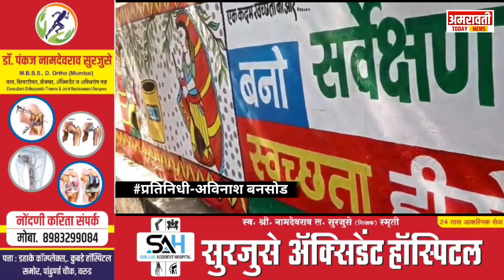warud। शेंदूरजनाघाट नगर परिषद ला वसुंधरा अभियान अवॉर्ड प्राप्त-उपमुख्यमंत्री यांनी केला गौरव..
warud news
warud today
amravati today news

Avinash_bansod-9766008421